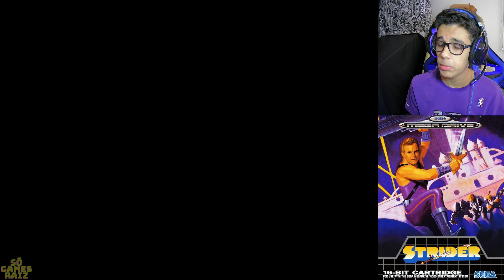STRIDER [Mega Drive] HARD - Até Zerar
Hoje teve gameplay dificílima em!!
Strider é um grande jogo inicialmente lançado para os arcades em 1989 e saindo para o mega Drive em 1990.

No ano de 2048 a Terra está sob ameaça de Grandmaster Meio, um ser maligno de outra galáxia que planeja governar o mundo de sua estação espacial, construída entre a Terra e a Lua (leitores mais atentos notarão semelhanças entre o Imperador Palpitine da saga Star Wars).

Para combater esse tirano e suas forças invasoras é escolhido Hiryu, o mais jovem e forte do grupo Strider, armado apenas com a sua poderosa tonfa de plasma chamada Cypher, e que conta com a ajuda dos “Options”, pequenos robôs e animais mecânicos que eventualmente encontra pelo caminho.

A missão de Hiryu começa se infiltrando na capital do Grandmaster na República Socialista Soviética do Cazaquistão, uma Federação referida como a Europa Oriental que se tornou a Capital Imperial do Império Russo em 2048 (algumas referências da Guerra Fria, exército russo e até um personagem que lembra Mikhail Gorbachev, o último líder da antiga União Soviética).

E assim começa a aventura, pelos céus da cidade em meio a som de alarmes e o exército inimigo caçando o nosso destemido herói.